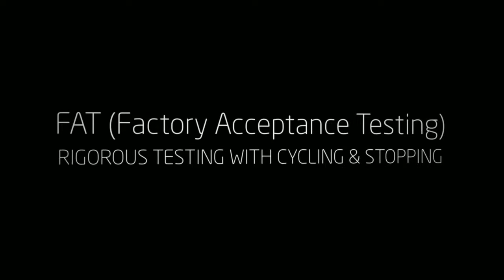Paco Manufacturing - Bilge Hoop Puller Machine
Paco Manufacturing completed a large project for the Cooperage Industry which included manufacturing (5) different types of equipment built for a new cooperage plant. This is the 2nd in the series.  The Bilge Hoop Puller Machine is a fully automatic machine which removes the temporary bilge hoops from the barrel.